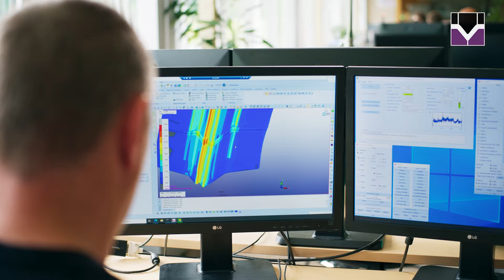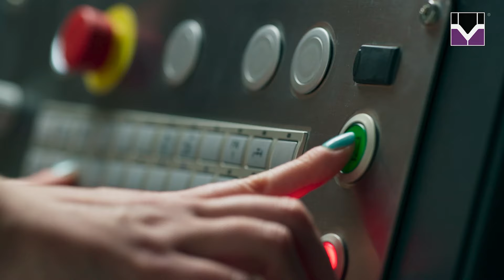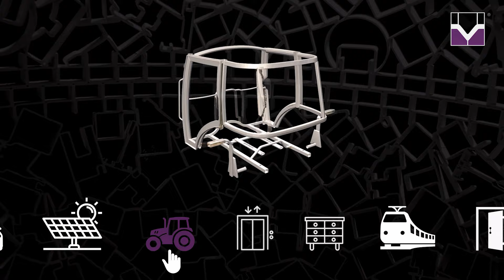Welser Profile - Company Video 2023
Welser Profile ist ein Familienunternehmen mit Tradition: Seit 1664 bringt Welser Stahl in Form. Heute werden mit über 60 Hochleistungsprofilieranlagen im Rollformverfahren Spezialprofile und Spezialprofilrohre für die unterschiedlichsten Anwendungen hergestellt. Welser ist Zulieferer für die Automotive-Branche, die Bereiche Photovoltaik und Solar, das Bauwesen, die Haustechnik sowie die Transport- und Agrar-Branche.

Welser Profile is a family-run organisation with history: shaping steel since 1664. Today, more than 60 high performance production lines are responsible for roll forming bespoke profiles and tubes for virtually any application imaginable. Welser manufactures and supplies profiles to the automotive sector, the photovoltaic and solar industry, construction, residential and industrial technology, as well as the transport and agricultural industry sectors.